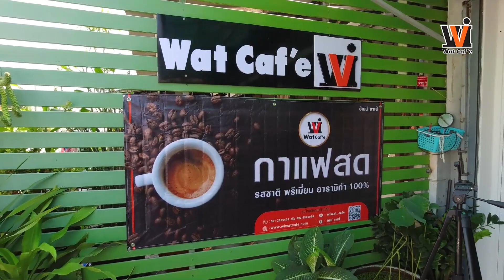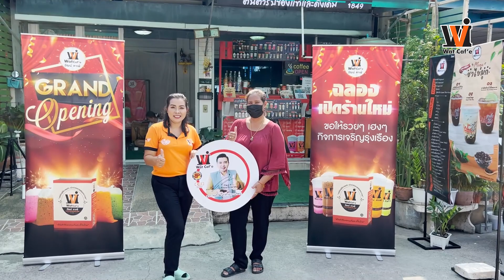Wat caf'e เปิดสาขาใหม่ No.99 (เพิ่มกาแฟสด)แอ๋มซักรีด หมู่บ้านพฤกษา40 ต.คลองสาม อ.คลองหลวง จ.ปทุมธานี